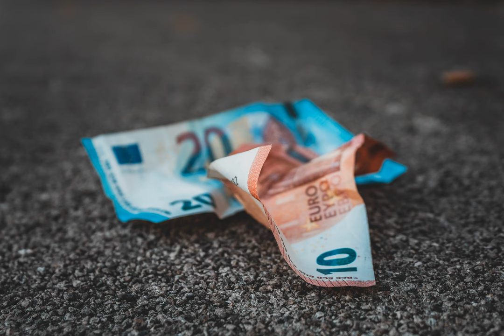Are there any surveys of economists on the determinants of healthcare price increases in the US,